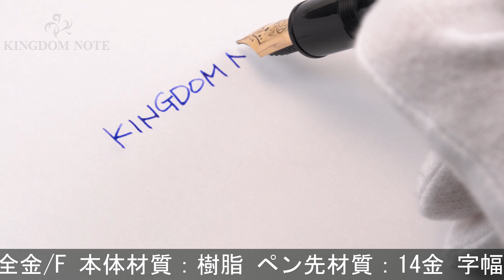MONTBLANC モンブラン 万年筆 マイスターシュテュック #146 14C全金/F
ペンポイント多少摩耗、全体スレ･キズ、メッキ部くすみ等使用感みられますが普段使いに気兼ねなくご使用いただけます。1970-80年代。

本体材質：樹脂
ペン先材質：14金
字幅：F(細字)
機構：吸入式
全長：約149mm (筆記時)
胴軸径：約12mm
キャップ径：約13mm (クリップ除く)
最大径：約16mm (クリップ含む)
重さ：約16g
付属品：なし